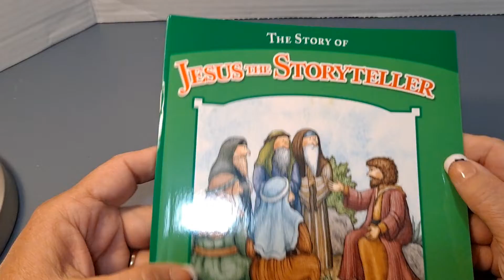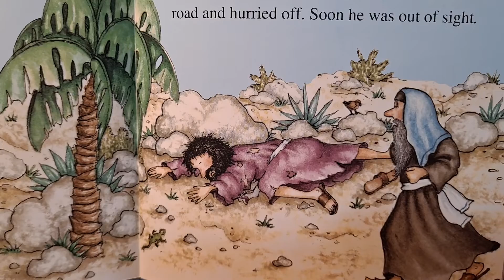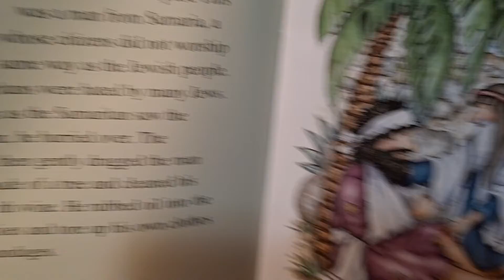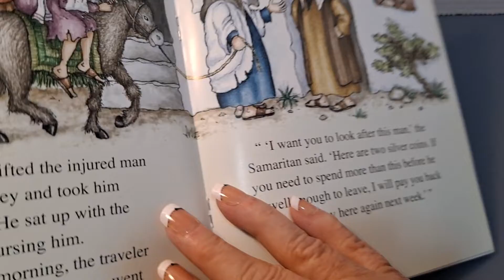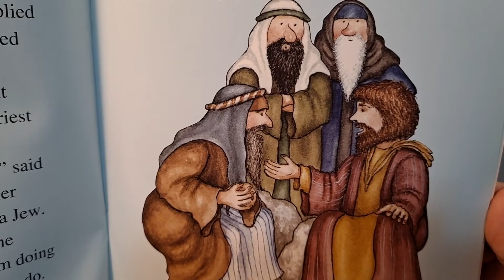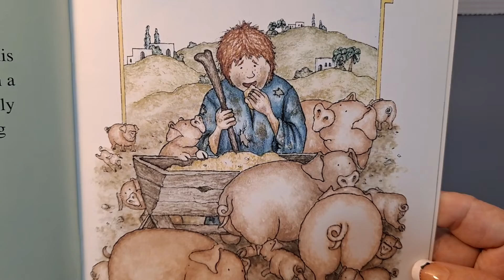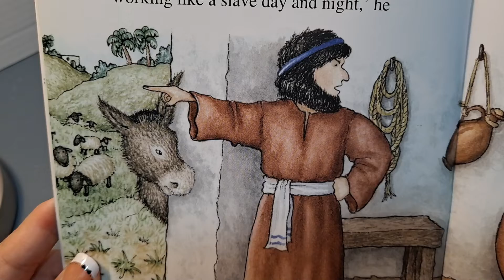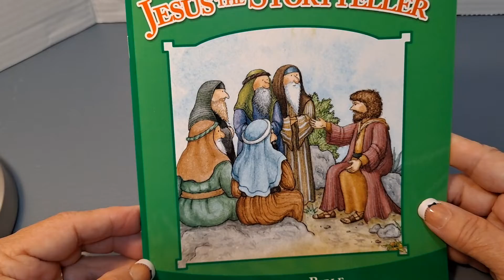Jesus the Storyteller Dollar Tree Book